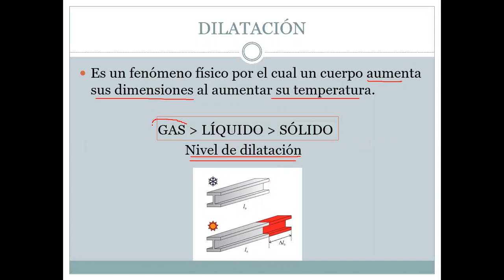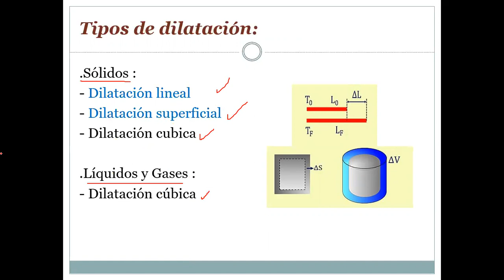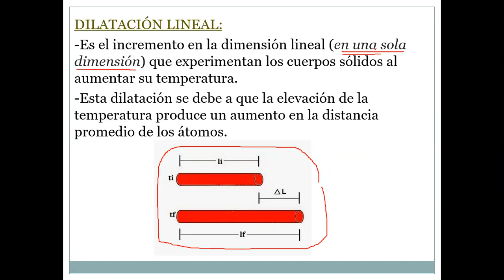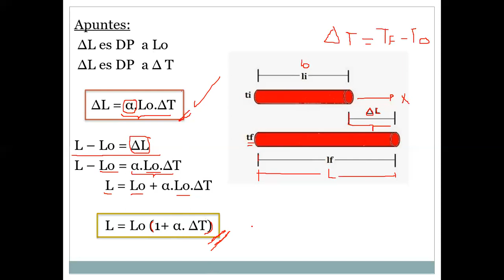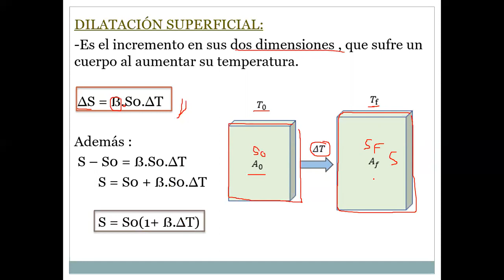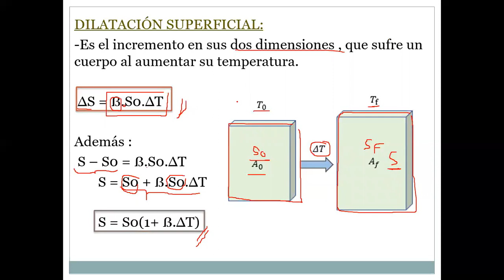FISICA II - DILATACIÓN PARTE 1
Somos GEFIC un grupo de estudios de la  rama  estructural de la Facultad de ING. Civil de la Universidad Nacional Federico Villarreal; que en esta oportunidad estamos ofreciendo cursos de nuestra rama al público general.